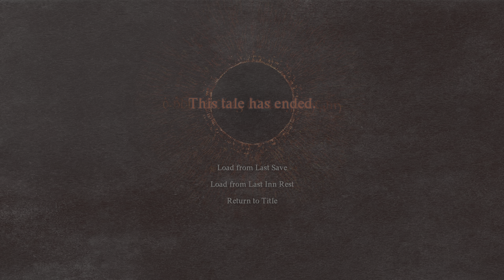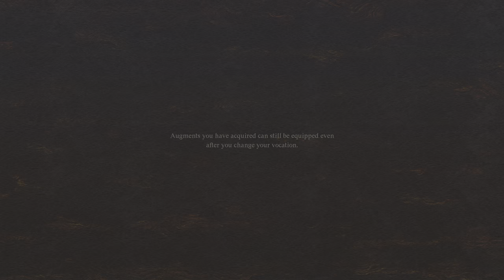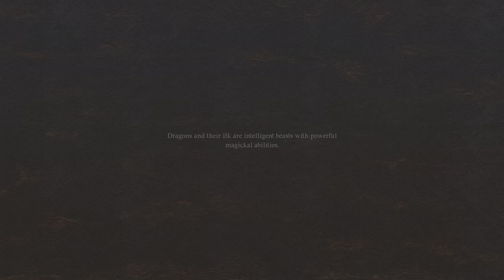Dragon's Dogma 2 Episode 20 (no commentary)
Some more quests, and exploring.

Dragon's Dogma 2 - PS5 - 4K - 30 FPS Locked